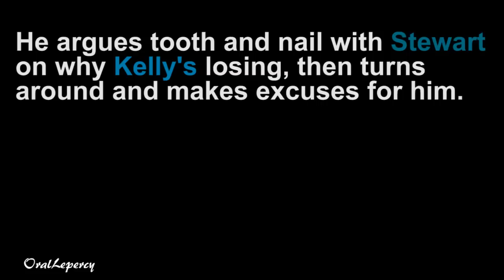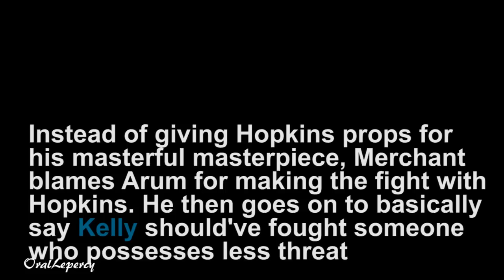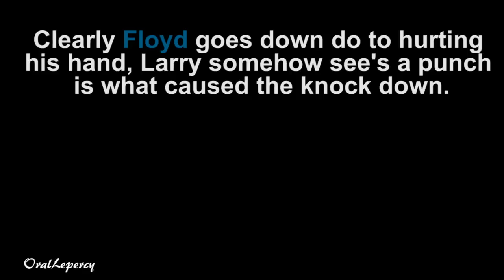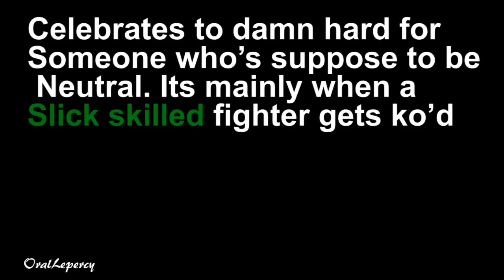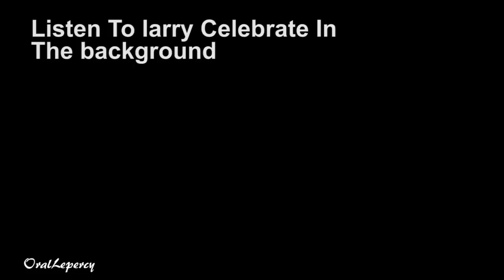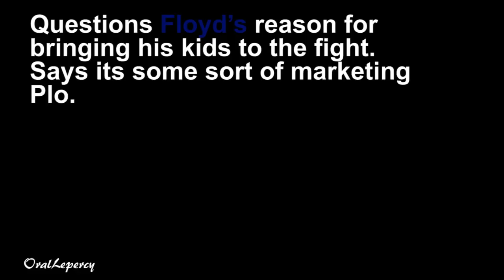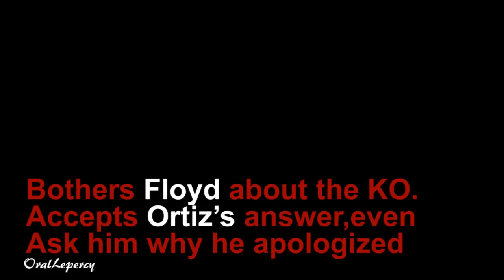Larry Merchants hate